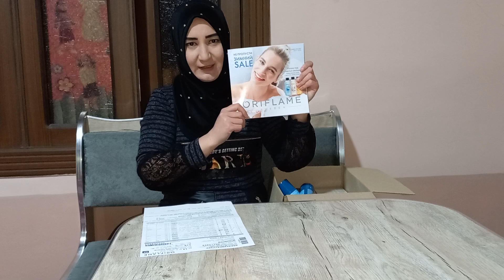ORIFLAME 18-KATALOG 66BB LIK ZAKAZ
Murojat uchun
telefon
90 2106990